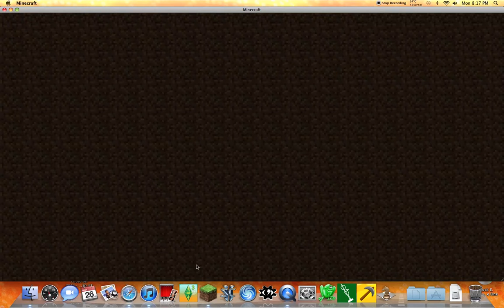Feroner's building of a glass house (Part 1)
Feroner ventures into the world of Minecraft to gather the materials to build a glass house.